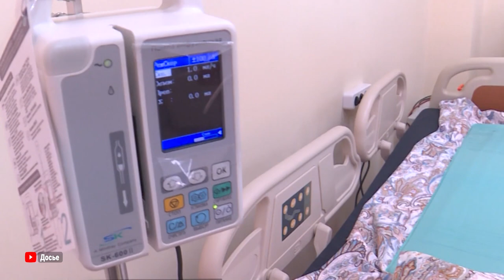Первая помощь при укусах змей и медуз.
Лето - пора отпусков и долгожданного отдыха на пляже или в походе. Однако не стоит забывать и об опасностях. Например, укусы змей и медуз. О том, как оказать первую помощь пострадавшему, рассказал врач-токсиколог Владивостокской клинической больницы №2.